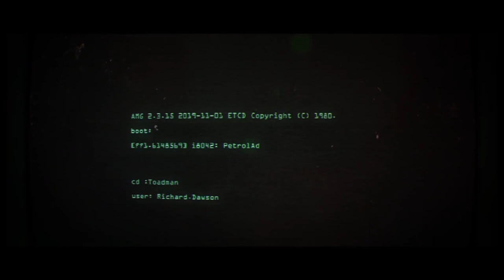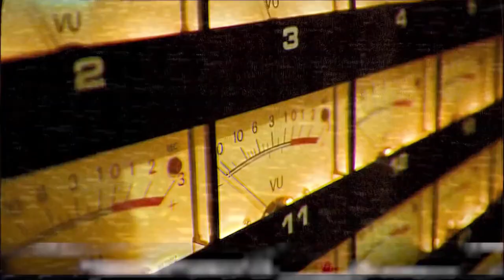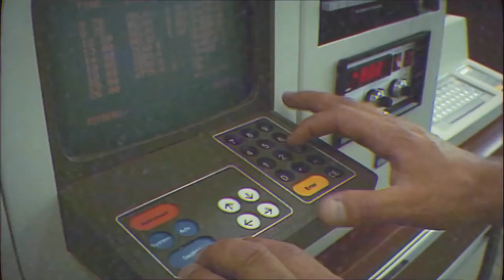IGI - Origins (3) Trailer - تريلر لعبة اي جي اي الجديدة 2020